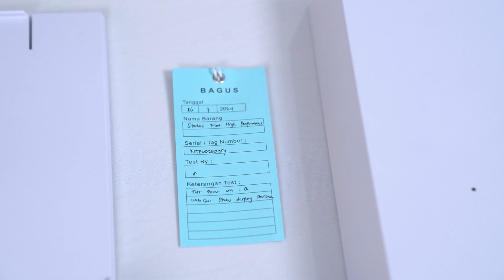Unboxing Flat High Performance PrimaStar (Starlink for Business) | Primacom Tech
Apa saja yang ada dalam 1 box PrimaStar? Let's check it out!

Untuk konsultasi mengenai layanan PrimaStar, silahkan hubungi WhatsApp Business Primacom di Tim kami dengan senang hati akan membantu menjawab kebutuhan Anda.

Kunjungi untuk informasi lebih lanjut tentang PrimaStar!